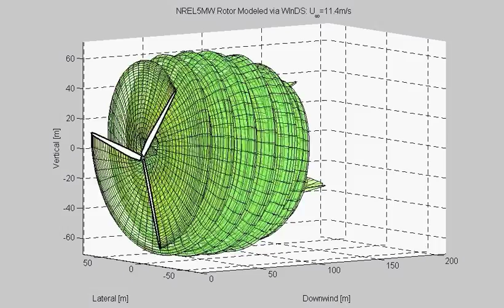Simulated wake evolution of the NREL 5MW wind turbine rotor